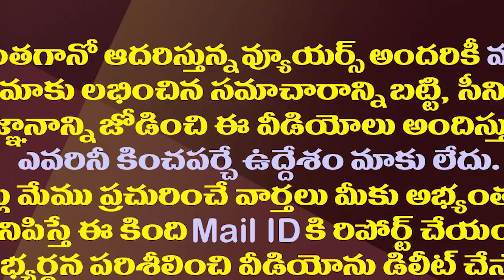లోకేష్Vsజూ ఎన్టీఆర్..చంద్రబాబుపై కొడాలి నాని మైండ్ గేమ్| Minister Kodali's Mind Game on Chandrababu